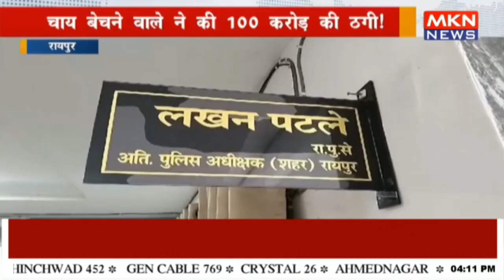चाय बेचने वाले ने की 100 करोड़ की ठगी!